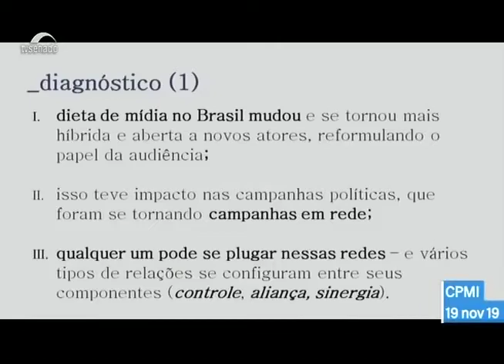CPMI DAS FAKE NEWS | A dieta de mídia do brasileiro - Francisco Brito Cruz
Em 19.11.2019, o diretor do InternetLab, Francisco Brito Cruz, participou das oitivas da CPMI das Fake News no Senado Federal, junto a outros especialistas em crimes cibernéticos e segurança digital, falando sobre desinformação, campanhas políticas e recomendações sobre como fazer frente a esses desafios, sem que haja culpabilização da tecnologia ou cerceamento dos direitos dos usuários. Neste vídeo, Francisco traz um panorama como a "dieta de mídia" da população, ou seja, o consumo e tempo dedicado a cada meio de comunicação, mudou nos últimos anos. Antes, quase uniformizada, hoje é personalizada e exclusiva